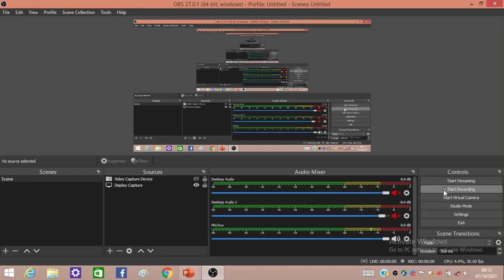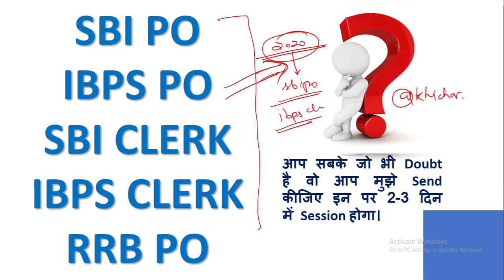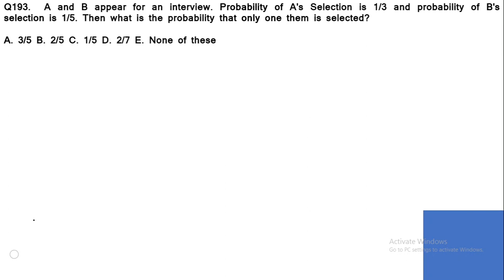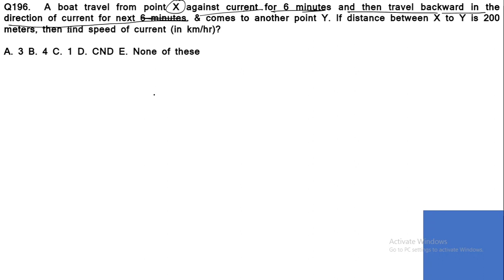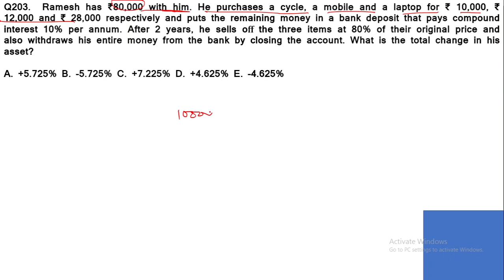ABHYAS (अभ्यास) magazine by AASHISH ARORA I Arithmetic explanation part - 11 I Rajesh khichar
ABHYAS (अभ्यास) magazine by AASHISH ARORA I studified I Arithmetic explanation I september I Rajesh khichar